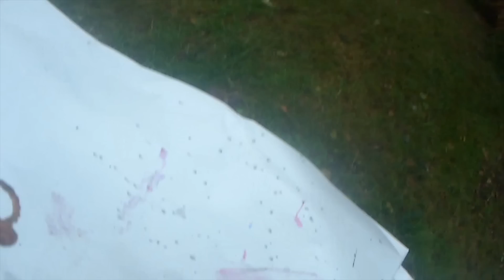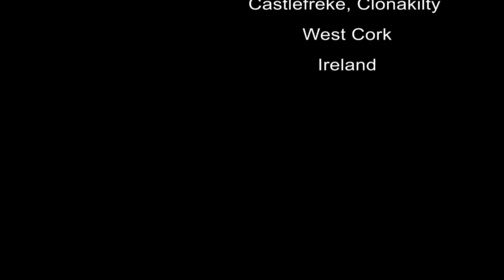The Birth of Transodin - A Multilayered Odyssey into Transhumanism.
🌀 The Emergence of Transodin: A Tapestry of Transhumanism, Cultural Reinterpretation, and Artistic Evolution 🌀

🌌 Set against the mystical backdrop of Castlefreke in West Cork, Ireland, this pioneering performance by visual artist Detlef Schlich is a contemporary tribute to the avant-garde, resonating with the innovative essence of figures like Jackson Pollock and Marina Abramović.

🧬 The Ritual:
In a striking inversion, Detlef is suspended beneath an ancient tree, his head crowned with five gloves, each representing a unique brainwave—Alpha, Beta, Delta, Gamma, and Theta. This spectacle is a nod to Pollock's "drip paintings," yet it diverges: as onlookers rupture these gloves, a cascade of colors showers onto the canvas below, composing an organic symphony of brainwave-driven art.

🎭 The Subtext:
Beneath the surface, subtitles unfurl a shadowy narrative, reminiscent of a thriller's tension. They weave tales of espionage and coercion, a hunt for an elusive formula—infusing the act with layers of cultural and artistic reinterpretation. This narrative complexity mirrors the Surrealist dissonance of Salvador Dalí, where reality is but a riddle.

🔍 Inspiration & Themes:
A reflection on the pushback against accelerationism and its philosophical tenets.
A ritualistic performance that embodies multimedia parallelism, echoing the holistic vision of Wagner's Gesamtkunstwerk.
A deep dive into Transhumanism, culminating in a paradoxical "inverse enlightenment" and the genesis of Transodin.

🎥 Embark on a journey through the confluence of art, science, and the human psyche, as Detlef Schlich redefines the boundaries of artistic expression, channeling the revolutionary spirit of the Futurists and Dadaists.